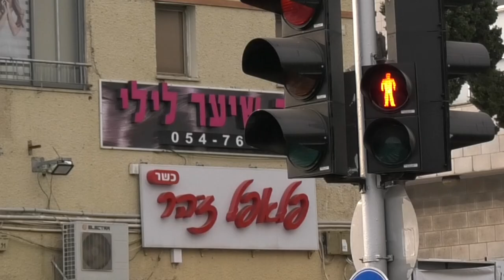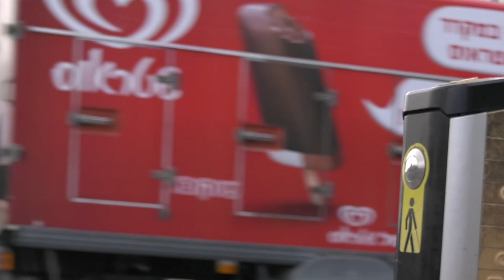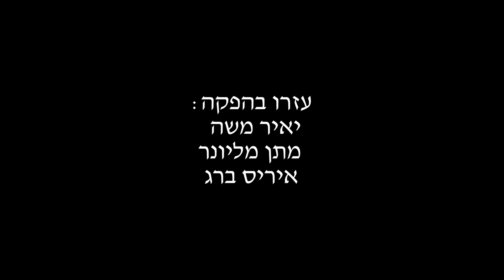Double Date (Pedestrian Traffic Light Detection App)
Crossing a road is a dangerous activity for pedestrians and therefore pedestrian crossings and intersections often include pedestrian-directed traffic lights. These traffic lights may be accompanied by audio signals to aid the visually impaired. In many cases, when such an audio signal is not available, a visually impaired pedestrian cannot cross the road without help. In the Technion, we developed an app that may help visually impaired people by detecting pedestrian traffic lights and their state (walk/don’t walk) from video taken with a mobile phone camera.

Undergraduate students: Dolev Ofri, Roni Ash
Assisting programmer: Ayellet Cohen
Supervised by: Yair Moshe
Screenplay, directing, filming and editing: Elad Keidan

Signal and Image Processing Laboratory (SIPL)
Andrew and Erna Viterbi Faculty of Electrical Engineering

Thanks to all the people who took part in the making of this film:
בהשתתפות: עדי נתן, דולב עפרי, רונן אש, דנדי
בהופעת אורח: אבי רוזן
תסריט, בימוי, צילום ועריכה: אלעד קידן, סיוון סתווי
עזרו בהפקה: יאיר משה, מתן מליונר, איריס ברג
תודה מיוחדת: לימור – גלידריה נוצ'ולה, חמאדה – גלידריה לג'נדה

תודה מיוחדת לפרופ' איתן אלטמן על הרעיון לפרויקט